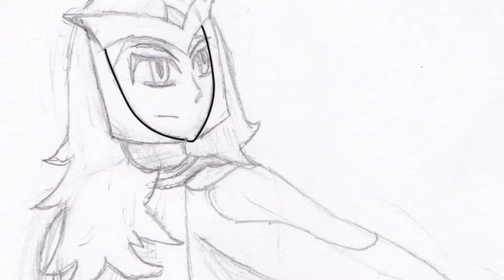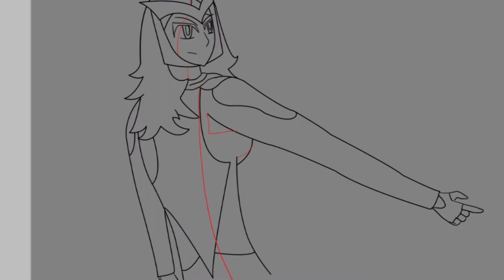Let's Draw! Rose Chao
A quick drawing of Rose Chao, General and Brigadier's sister. A fierce warrior who prefers swords and bows over magic.